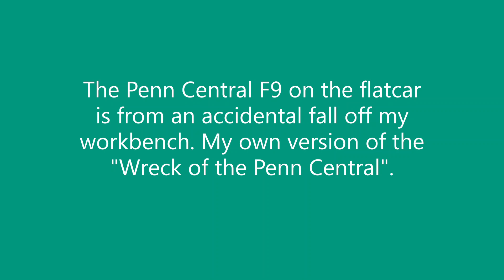Tyco Mantua Pennsy and Penn Central HO Trains in Action. Featuring the "Wreck of the Penn Central"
Some vintage Tyco-Mantua trains in action, including a Pennsylvania F9, Penn Central GP20 and some Penn Central F9's. Including my version of the “Wreck of the Penn Central”. An unfortunate work bench incident sent one of my Tyco Penn Central F9’s crashing to the floor. Headed back to shops on a flatcar for repairs.